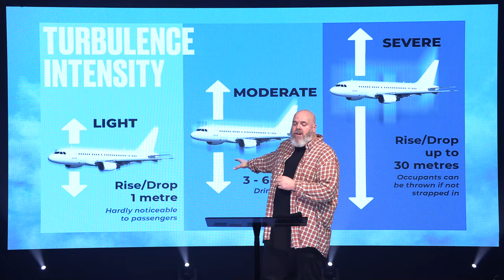Turbulence Part 3: Trust The Flight Plan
Not all storms are created equal but no matter how severe the turbulence may be, it doesn’t thwart God’s plan for our lives. The only thing that can change the trajectory is how we respond to the storms. Join Pastor Todd for part 3 of Turbulence as we look at two storms the disciples were in and Jesus’ response to Trust The Flight Plan.

Contents:
00:00 - Not All Storms Are Created Equal
11:13 - 4 Wrong Ways We Respond To Turbulence
21:19 - Trust The Flight Plan
26:45 - 4 Right Ways To Respond To Turbulence
41:46 - Close